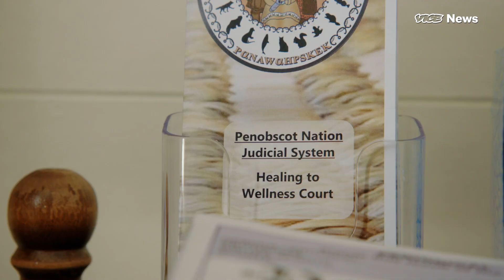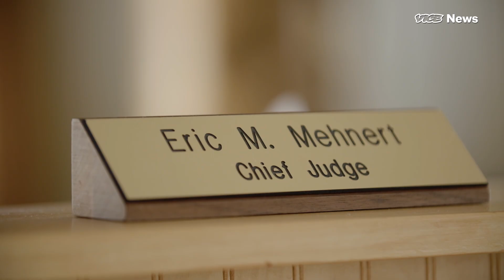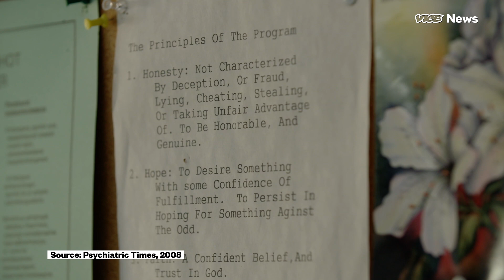A Native American tribe is using traditional culture to fight addiction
While the country has been ravaged by the opioid crisis, American indigenous communities have been some of the hardest hit.

Overdose deaths for rural American Indian and Alaskan Natives communities increased by 519 percent between 1999 and 2015, more than double the 211 percent increase nationally. These communities have long suffered from issues related to substance abuse, often attributed to an intragenerational historical trauma caused by forced assimilation into mainstream America where many tribes were not able to practice their traditions or languages.

The Penobscot Nation in Maine, however, is using cultural practices to help criminal offenders who have a history of addiction make a full recovery. Tribal members who commit substance abuse-related crimes can enter a program in the Penobscot Nation’s Tribal Court called the Healing to Wellness Court.

Throughout the intensive program, individuals receive services such as counseling, assistance with housing, regular drug tests, and check-ins with the court’s case manager. The 15 service providers who are staffed on the court meet bi-monthly as a group to discuss the progress of each participant; a coordination feat seldom found in larger drug court systems.

While state-run drug courts do offer some similar services, which makes the Healing to Wellness Court unique is the integration of Penobscot traditions and rituals into the program. Guided by cultural advisers, participants are required to take part in activities that include sweetgrass picking, basket making, and sweat lodge ceremonies that offer both a healing and spiritual benefit. Because addiction can lead to isolation from the larger community, these cultural activities allow offenders an opportunity to reconnect with the community and embrace their cultural identity.

VICE News follows Gabe Stewart on his last day in the Healing to Wellness Court after facing felony charges related to his addiction to Percocet.